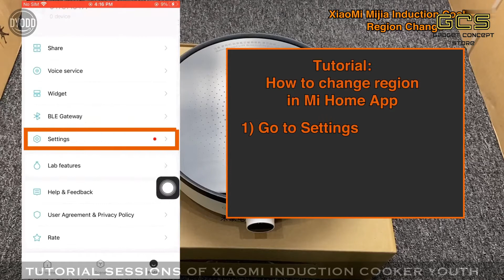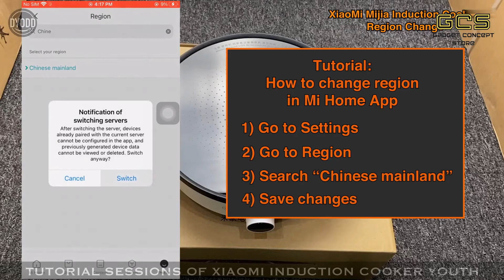Xiaomi Induction Cooker Youth Tutorial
Xiaomi Induction Cooker Youth Tutorial 2021 in Malaysia